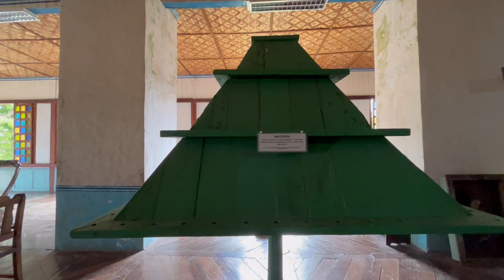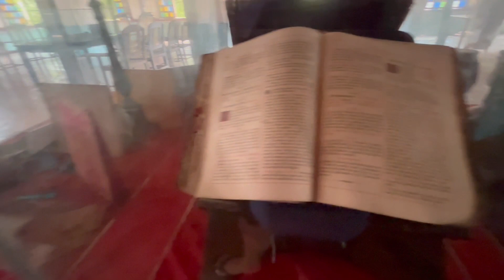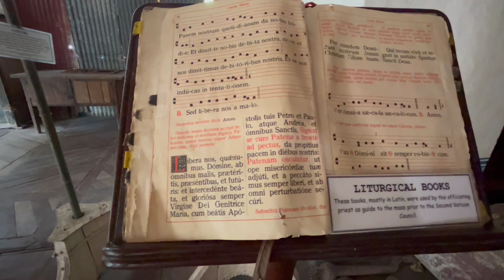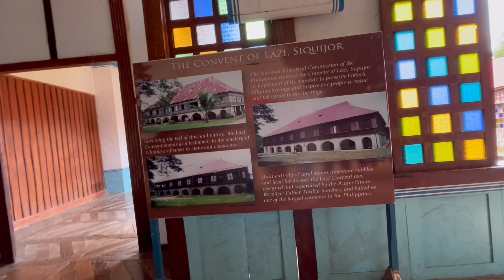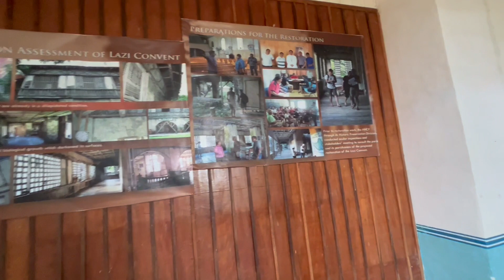INSIDE OF LAZI CONVENT IN SIQUIJOR II UNEDITED VIDEO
The unedited video inside of Lazi Convent in Siquijor. The Lazi Convent is also the home of the Siquijor Heritage Museum, where religious artifacts and historical items are kept. Artifacts includes: old friar’s diary, carved wood of saints, bells, robes, mass instruments and other 19th century items. Lazi convent is the oldest convent in Asia.